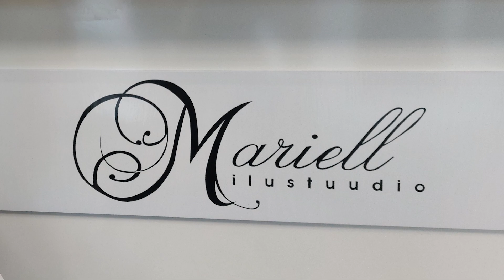Täna värvime juukseid 🤓